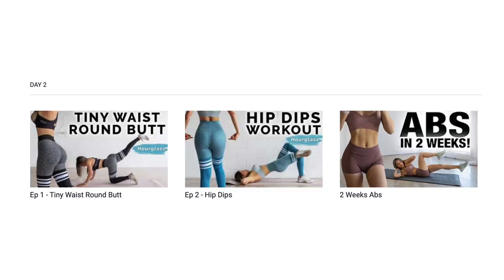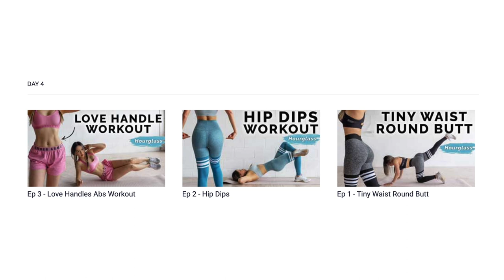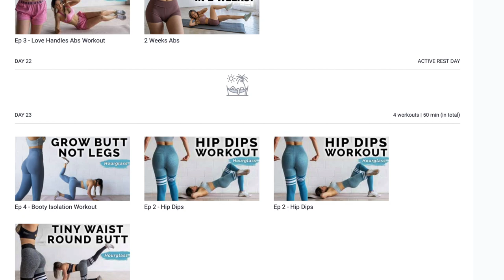i tried chloe ting's hourglass challenge... here's what happened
Quarantine is not ideal... especially for staying healthy and working on fitness. So when I saw that Chloe Ting released a new challenge, I decided to do it!

Big thanks to Chloe for putting out amazing (and free) programs that always whip my butt! I also wanted to say thank you to anyone who saw and supported my last Chloe Ting workout video. It means a lot to me!

Here's a link to the other Chloe Ting vid I did if you're interested:

☆ sub count ☆
5,802